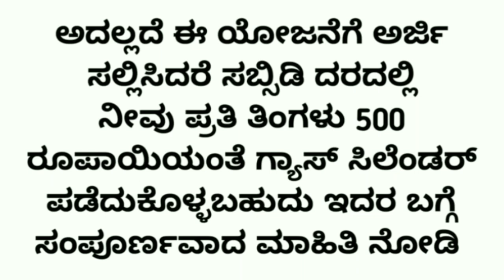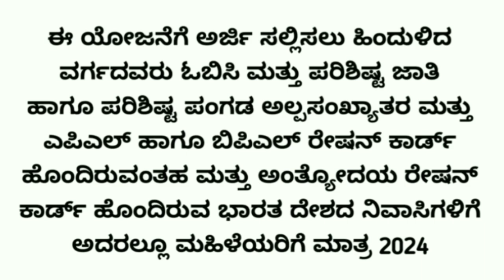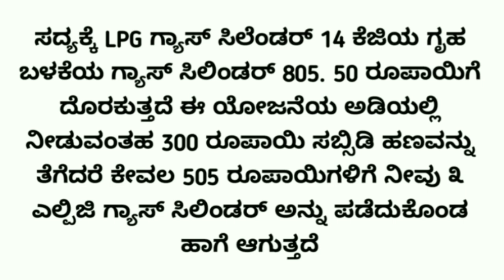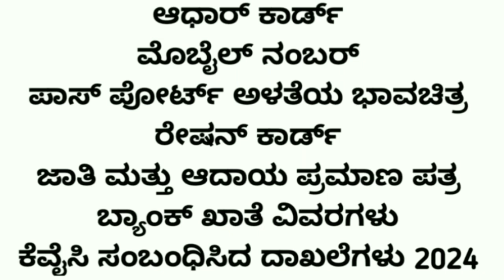pm ujjwala yojana apply online 2024 kannada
ದೀಪಾವಳಿ ಹಬ್ಬದ ಪ್ರಯುಕ್ತ ಉಚಿತ ಗ್ಯಾಸ್ ಸಿಲಿಂಡರ್ ಪಡೆದುಕೊಳ್ಳಿ ಸಂಪೂರ್ಣ ಮಾಹಿತಿ 2024

like madi ✓